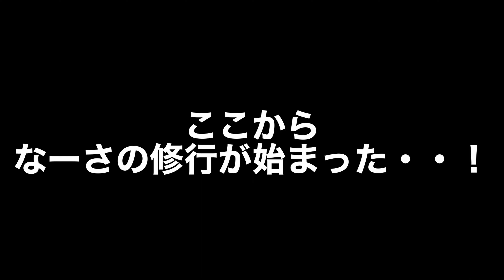【春服紹介】DISCOATの"なーさ"は目隠しして生地が分かるってマジ!?【ゴッドハンド】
服の素材って色々ありますよね。
春のおすすめアイテムを紹介しながら、
進化するなーさにもご注目ください！

紹介したアイテムはPAL CLOSETで発売中ですので、

見たいブランドや動画の感想など、コメントもお待ちしております！

動画内で紹介している商品の金額に一部間違いがございました。
・テックリネンWブレストシャツジャケット
(正)→¥6,490_(tax in)
・ワンポイント刺繍ビッグロングTシャツ
(正)→¥3,190_(tax in)

【紹介アイテム(登場順)】

【登場スタッフ紹介】
▼なーさ